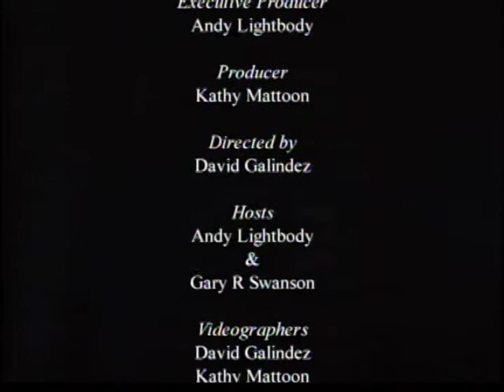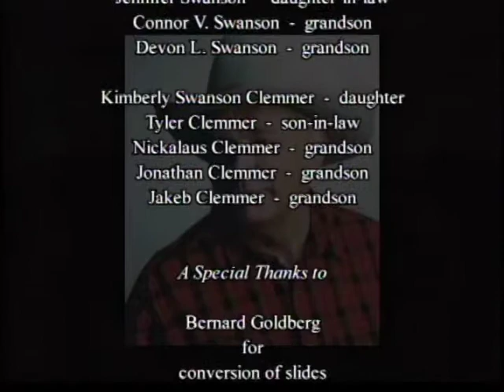Gary Swanson - Twilight of A Continent Part 9 INTERVIEW, END Credits